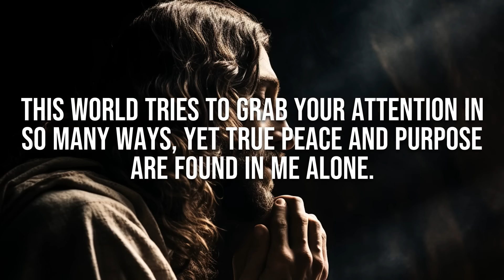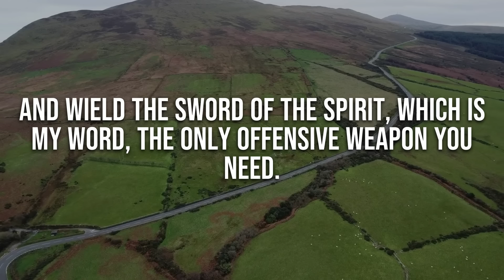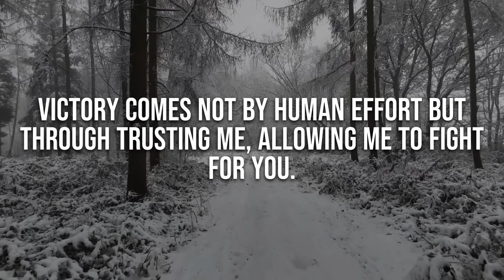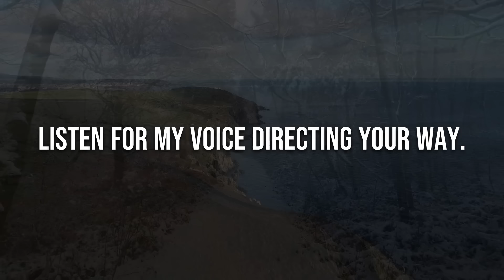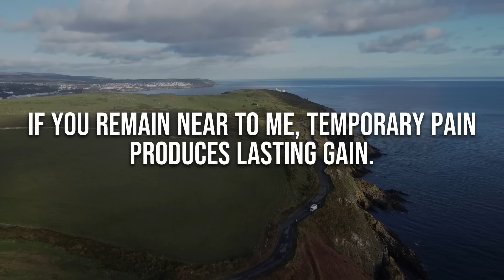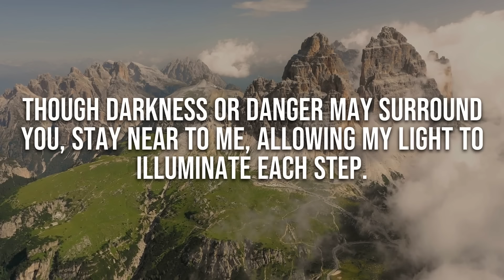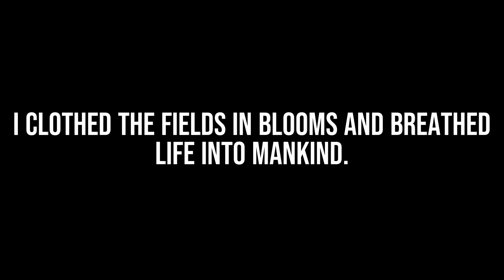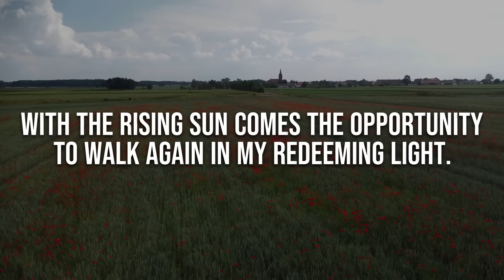MY CHILD I'VE CALLED YOUR NAME । God's Message Now For You Today | God Helps